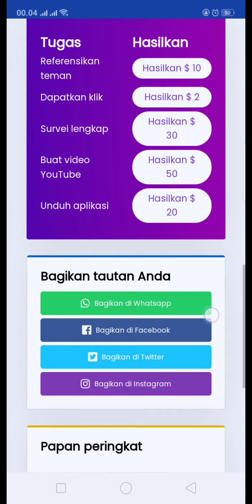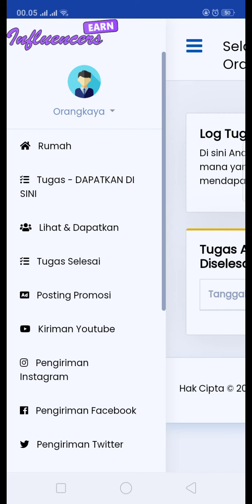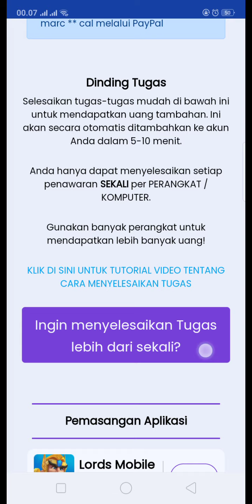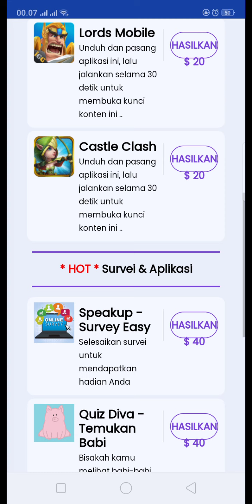Influencersearn Is The #1 Influencer Network. Make Money Online With Influencersearn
Make money online with Influencersearn. Influencersearn pays you for referring friends and family to their website. You can earn up to $10 per referral. Want to know why it works and where the money comes from?